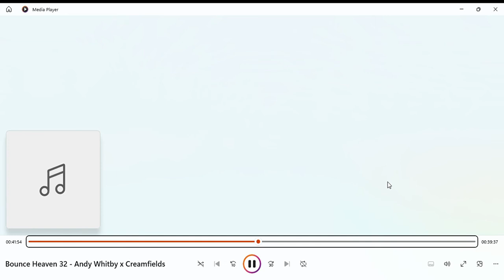another sneak peak SHUSH or i will get my SHUSHER